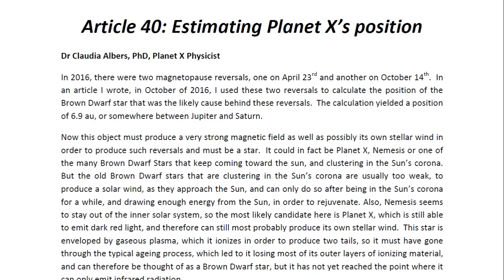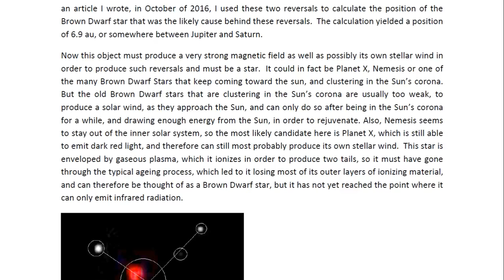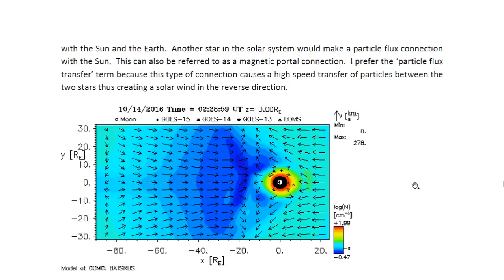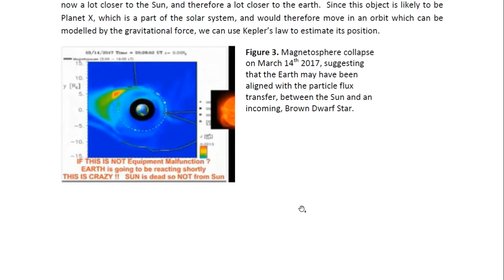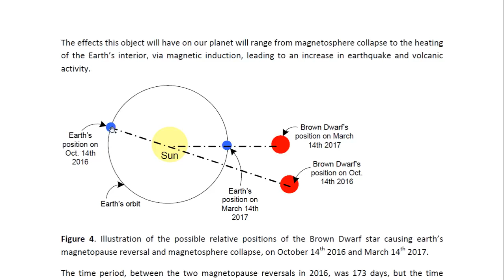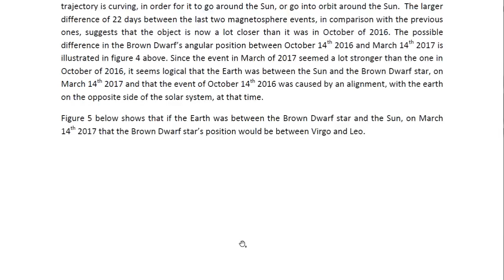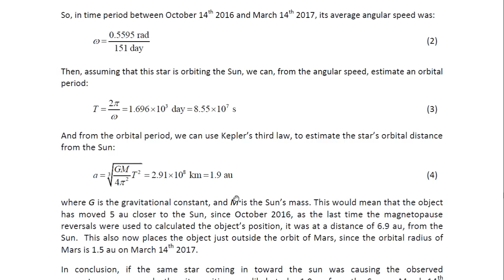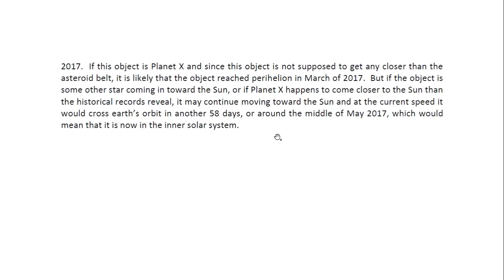PHYSICIST'S REPORT ESTIMATING PLANET X'S POSITION